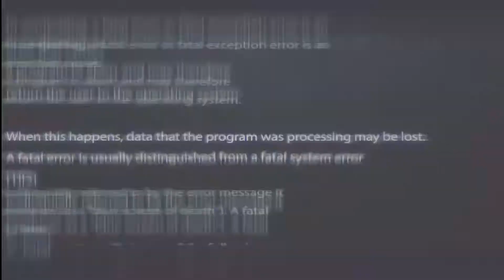라존 론도, 클리블랜드 트레이드된다고 해서... 하이라이트! | #5 채널 넘버 빠이브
1월 1일, 라존 론도가 클리블랜드로 트레이드 된다고 해서 그만..